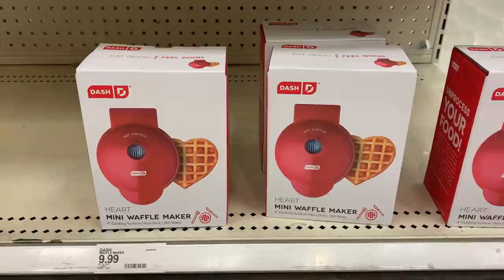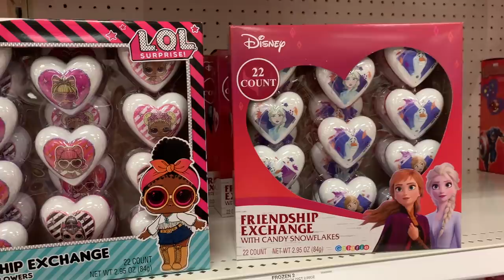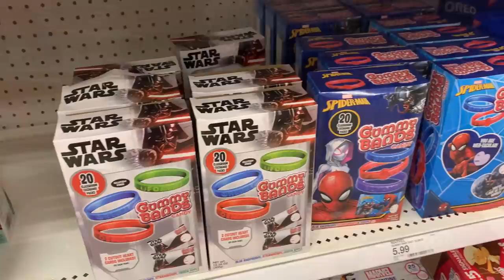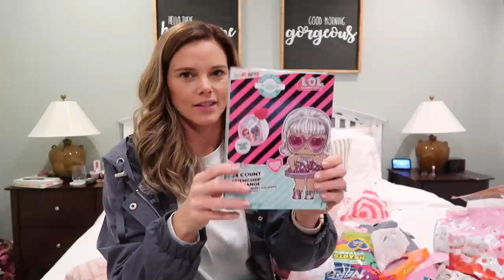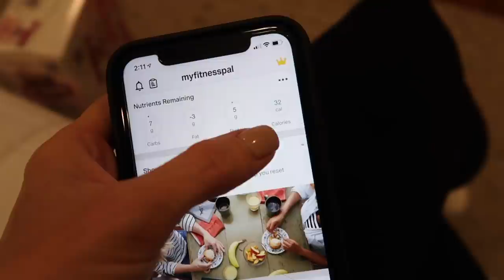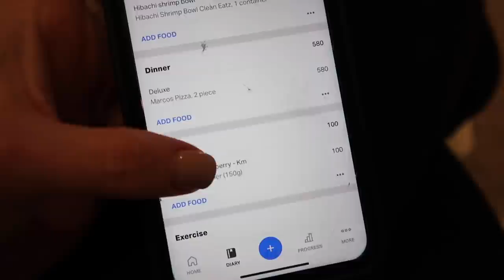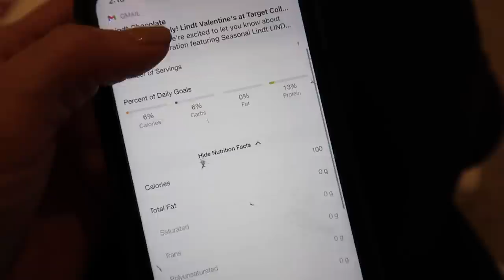TARGET SHOP WITH ME & HAUL + WHAT I EAT IN A DAY | DAY IN THE LIFE VLOG | Amy Darley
Hey friends! Just sharing what I'm eating lately when counting macros + shopping trip to Target and a haul. I hope you have fun hanging out with me today! LOVE YOU GUYS SO MUCH!
(and for size reference, I’m wearing a medium in all clothing items and they run true to size)

Happy Mail Sent to:
Amy Darley